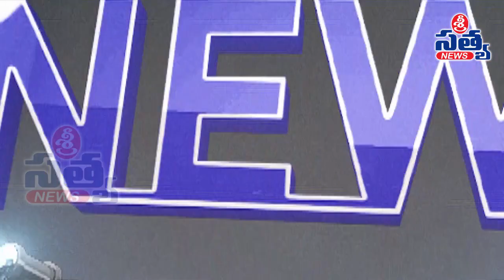SRI SATYA EXPRESS NEWS 17-09-2022|| SRI SATYA NEWS ONGOLE